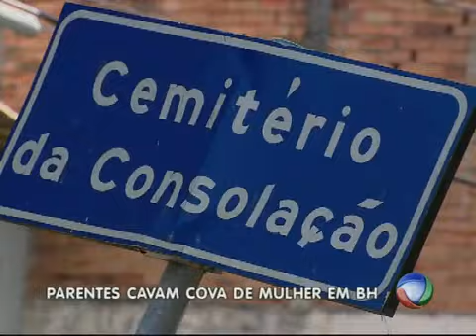Primos são obrigados a abrir cova no cemitério da Consolação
Parentes de uma mulher que foi sepultada no cemitério da Consolação, na região norte de BH, precisaram abrir uma cova com pás para impedir que o corpo fosse enterrado em uma cova comunitária. Apesar de ter um jazigo registrado no local há 26 anos, a família recebeu como resposta da prefeitura que a documentação não foi encontrada.